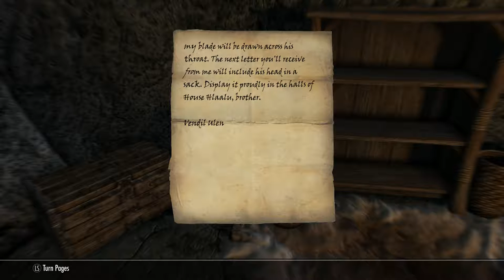Skyrim SE [PC Mod]: Served Cold - Dragonborn DLC Ep.66